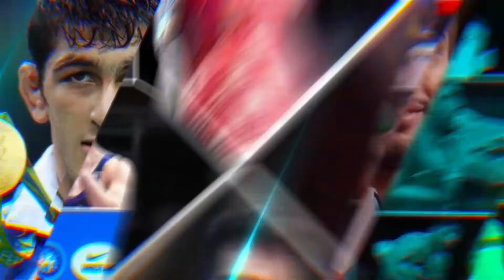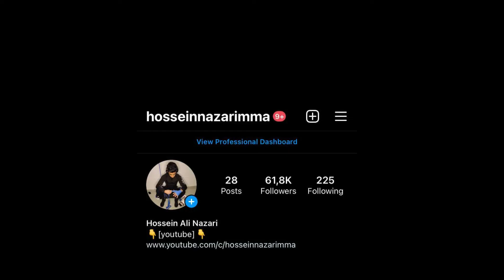گزارش کشتی حسین احمدی در مقابل ارشیا ادادی 48KG😍💪🏻جام عبدالله موحد امل 2022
The first international competition of freestyle wrestling Olympic gold medalist and world youth cup Abdullah unitary holder 6 is held at the end of the 15,05,2022 in Amol, Mazandaran Iran team with 9 gold medals and 1 silver medal and 245 points won the championship, team  Armenia with 1 gold, 1 silver and 1 bronze medals and 76 points in second and third place was the team of Tajikistan with a fifth title
نخستین دوره رقابت‌های بین‌المللی کشتی آزاد نوجوانان جام عبدالله موحد دارنده 6 مدال طلای المپیک و جهان از 15,05,2022 در شهر آمل مازندران برگزار شد    ودر پایان  تیم ایران با ۹ مدال طلا و ۱ مدال نقره و ۲۴۵ امتیاز بعنوان قهرمانی دست یافت، تیم ارمنستان با ۱ مدال طلا، ۱ مدال نقره و ۱ مدال برنز و ۷۶ امتیاز دوم شد و تیم تاجیکستان نیز با یک عنوان پنجمی به مقام سوم رسید